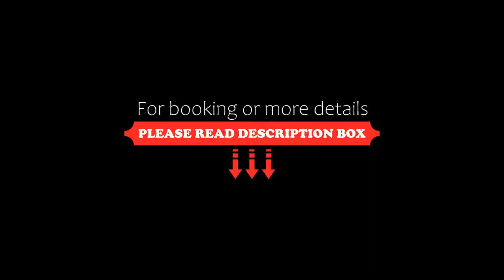Hotel Camino Real, Arcahueja, Spain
About Property:
You're eligible for a Genius discount at Hotel Camino Real! To save at this property, all you have to do is sign in.
Offering attractive rooms with balconies, Hotel Camino Real is set in Valdelafuente, just 5 km from the centre of León. It features a 24-hour reception and a restaurant.
Each air-conditioned room at Hotel Camino Real has bright décor and offers views of the surrounding countryside. There is free Wi-Fi, flat-screen satellite TV and a privat...
Property Type: Hotel
Address: N-601 Km 320 Arcahueja-León, 24227 Arcahueja, Spain
Searching For
1. Hotel Camino Real - Arcahueja - Spain
2. Hotel Camino Real - Arcahueja - Spain Address
3. Hotel Camino Real - Arcahueja - Spain Rooms
4. Hotel Camino Real - Arcahueja - Spain Amenities
5. Hotel Camino Real - Arcahueja - Spain Offers and Deals
Audio Credit:
Track Title: Blank Slate
Artist: VYEN